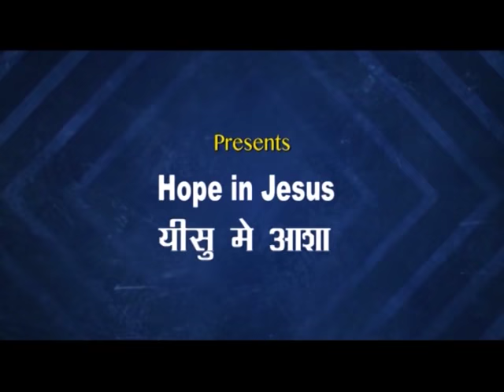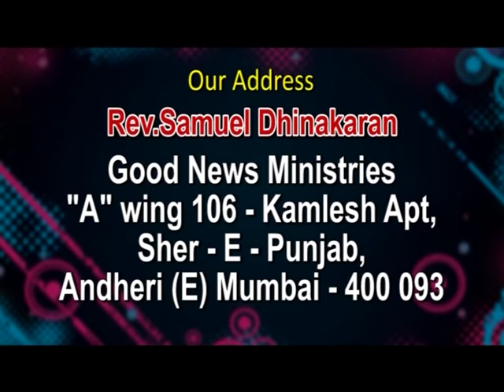Sin | Rev. Samuel Dhinakaran | Hope in Jesus | Shubhsandesh TV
Walk in obedience to the word of God! Watch this video and be blessed!!!